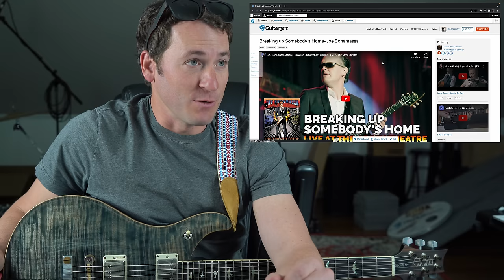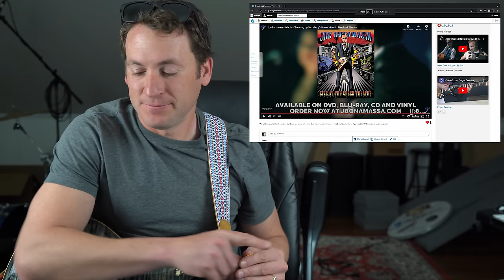Guitar Teacher REACTS: JOE BONAMASSA "Breaking Up Somebody's Home" | LIVE @ The Greek Theatre